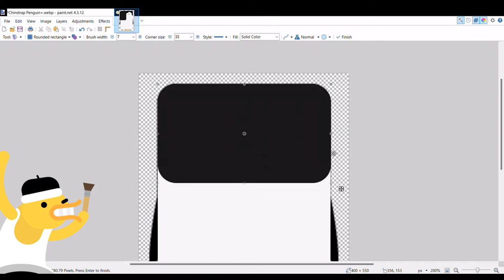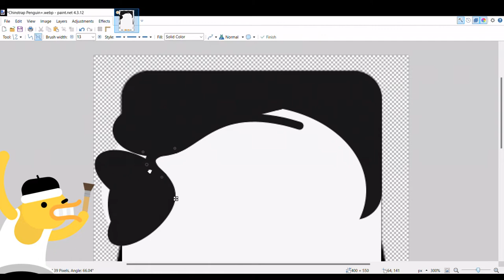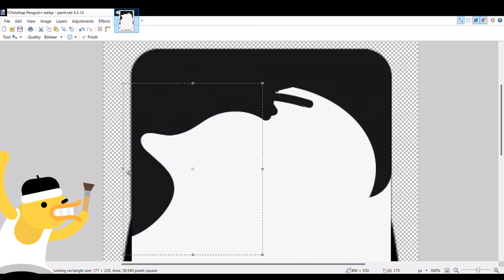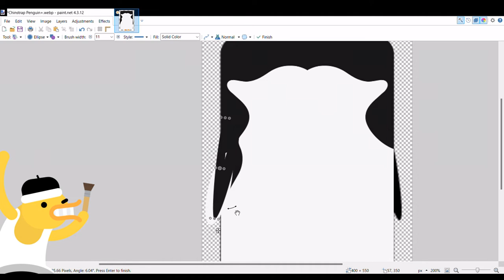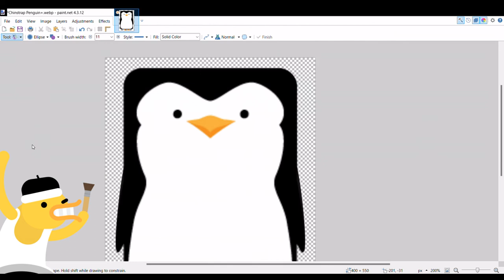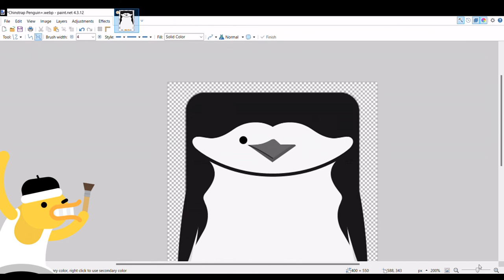Chinstrap Penguin Speed-Art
Chinstrap penguin skin for penguin. I love chinstrap penguins :)